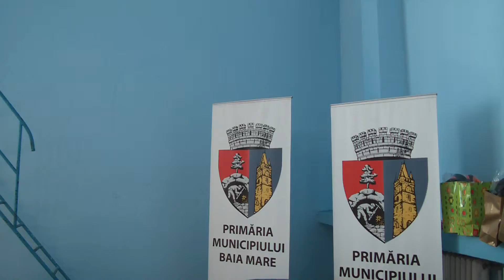Cupa Georghe Demeca 2012.02.24-25. women's 200m IM Medal Cermony